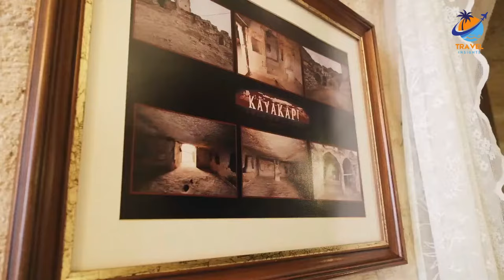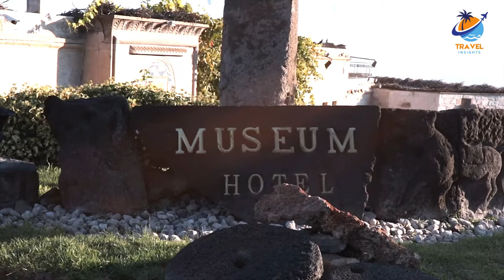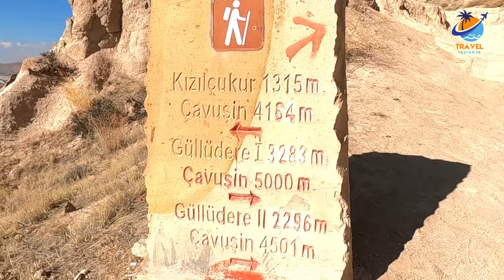Top 10 Best Cave Hotels in Cappadocia- Travel Video 2023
Are you looking for a stunning place to stay while in Cappadocia? Look no further than the most beautiful cave hotels in Cappadocia!

From luxurious hotels right in the heart of Cappadocia's fascinating landscape to exclusive and boutique resorts, we've got you covered. Enjoy spectacular views of the Cappadocian landscape while staying in some of the most beautiful cave hotels in Cappadocia.

Chapters:

00:00 Introduction
01:18 Sultan Cave Suites
01:56 Artemis Cave Suites
02:35 Yunak Evleri Cave Hotel
03:17 Terra Cave Hotel
03:55 Kayakapi Premium Caves
04:40 Kelebek Special Cave Hotel
05:17 Cappadocia Cave Suites
05:50 Travellers Cave Pension
06:28 Museum Hotel Cappadocia
07:03 Phocas Cave Suites